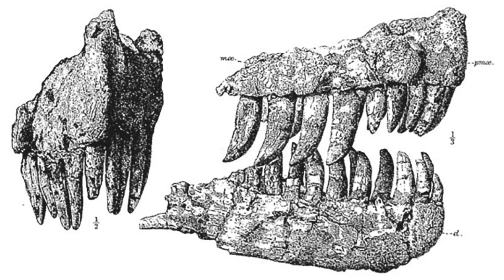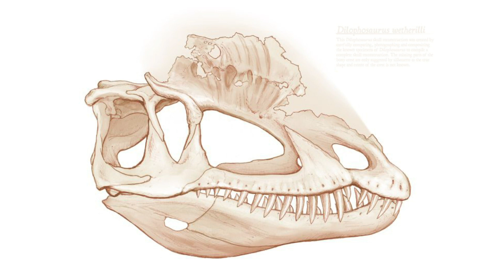7 Horned Carnivorous DINOSAURS [You Didn't Know About]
7 Horned Carnivorous DINOSAURS You Didn't Know About...

7. Proceratosaurus
Proceratosaurus is a small carnivorous theropod dinosaur, around 3 meters in length, from the Middle Jurassic (Bathonian) of England.

6. Genyodectes
Genyodectes meaning ("jaw bite", from the Greek words genys ("jaw") and dektes ("bite")) is a genus of ceratosaurian theropod dinosaur from the Aptian stage of South America. It’s known from fragments of bone, but there is a high chance it was closely related to Ceratosaurus.

5. Dracovenator
Dracovenator is a genus of dilophosaurid theropod dinosaur that lived approximately 200 million years ago during the early part of the Jurassic Period in what is now South Africa. Dracovenator was a medium-sized, moderately-built, ground-dwelling, bipedal carnivore, that could grow up to an estimated 7m long.

4. Cryolophosaurus
. Cryolophosaurus ("CRY-oh-loaf-oh-SAWR-us") is a genus of large theropod known from only a single species Cryolophosaurus ellioti, from the early Jurassic period of Antarctica. It was about 6.5 metres (21.3 ft) long and 465 kilograms (1,025 lb) in weight, making it one of the largest theropods of its time.

3. Dilophosaurus
At about 7 m  in length, and a weight of 400 kg,Dilophosaurus was one of the earliest large predatory dinosaurs and the largest known land-animal in North America at the time. It was slender and lightly built, and the skull was proportionally large, but delicate. It had a pair of longitudinal, plate-shaped crests on its skull, similar to a cassowary with two crests.

2. Carnotaurus
Carnotaurus was a large theropod dinosaur that lived in South America during the Late Cretaceous period. The only known species is Carnotaurus sastrei. Carnotaurus was a lightly built, bipedal predator, measuring up to 9 m in length and weighing at least 1.35 metric tons.

1. Ceratosaurus
Ceratosaurus was a medium-sized theropod. The original specimen is estimated to be 5.6 meters long, while the specimen described as C. dentisulcatus was larger, at around 7 m  long. Ceratosaurus was characterized by deep jaws that supported proportionally very long, blade-like teeth, a prominent, ridge-like horn on the midline of the snout, and a pair of horns over the eyes.